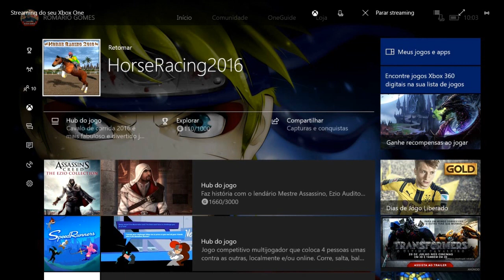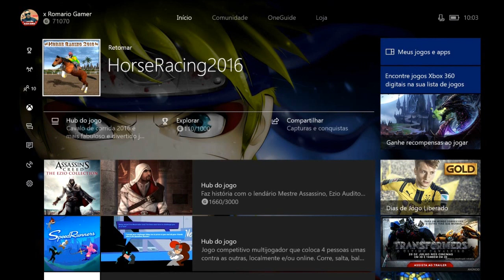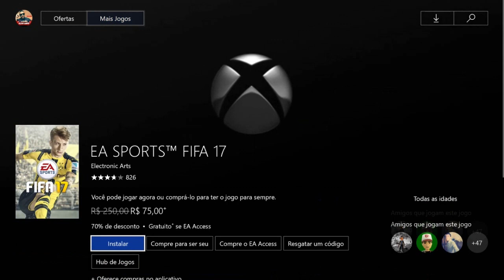BLACK FAMOSÃO E FIFA 2017 GRATUITO PARA JOGAR ESSE FINAL DE SEMANA AGORA